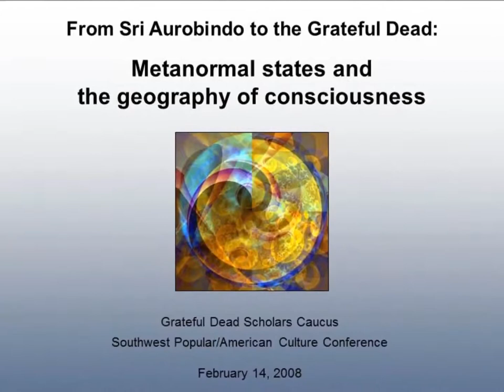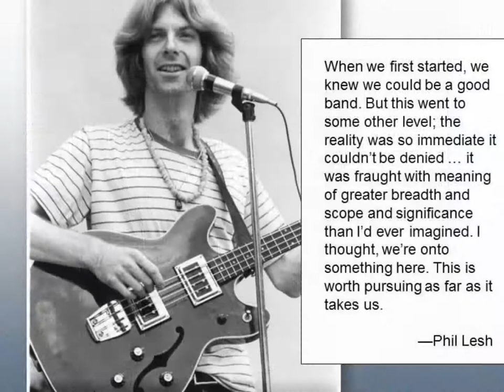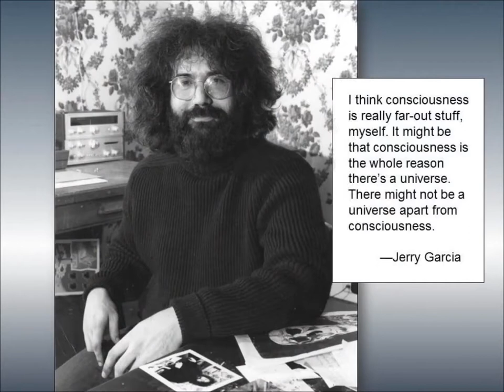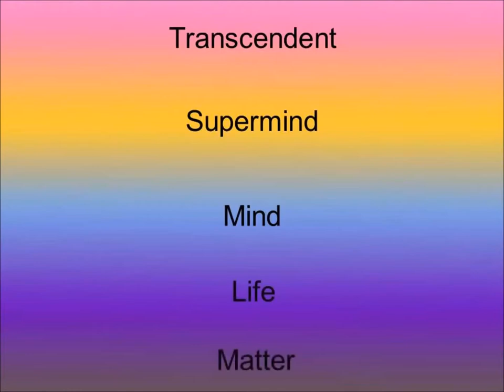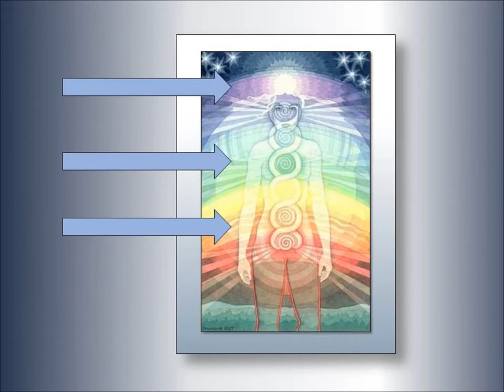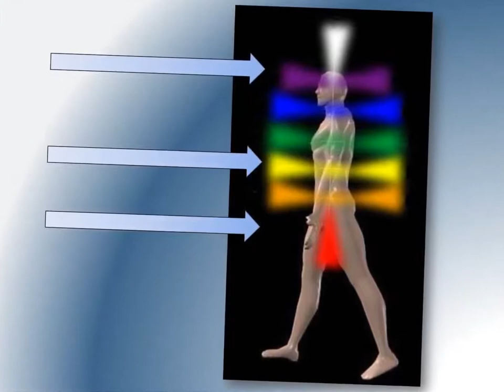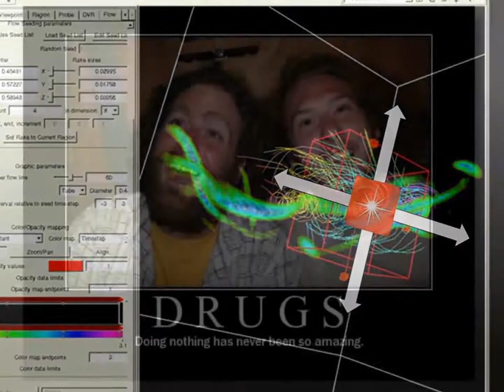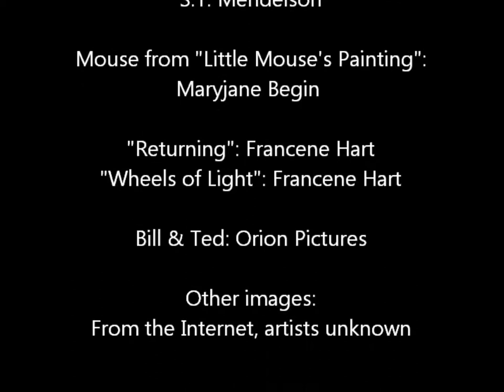From Sri Aurobindo to the Grateful Dead - Metanormal States and the Geography of Consciousness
From Sri Aurobindo to the Grateful Dead - Metanormal States and the Geography of Consciousness (by Lynda Lester)